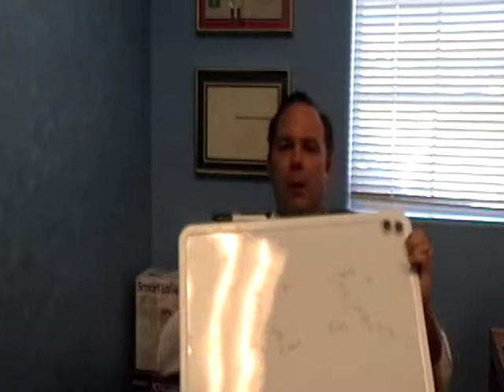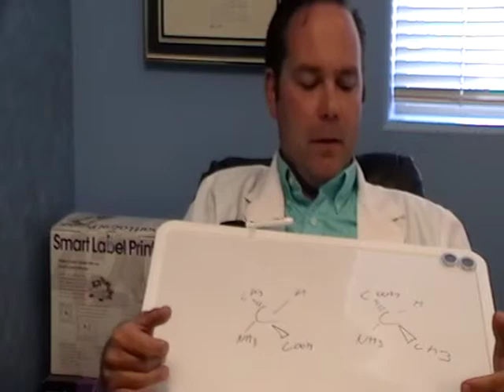Chiral centers, Enantiomers, Stereoisomers, levealbuterol and xopenex and other medications